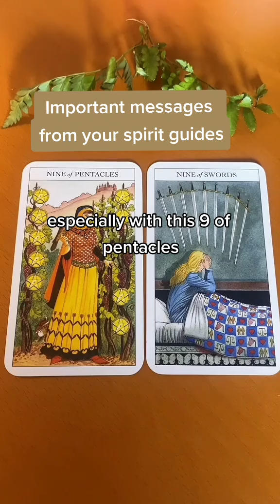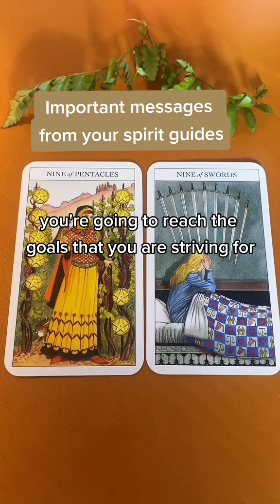Important messages from your spirit guides..(Tarot Reading)..